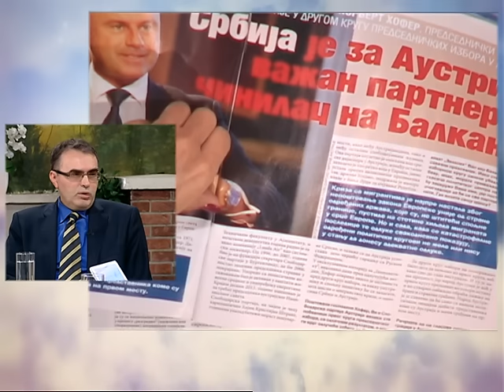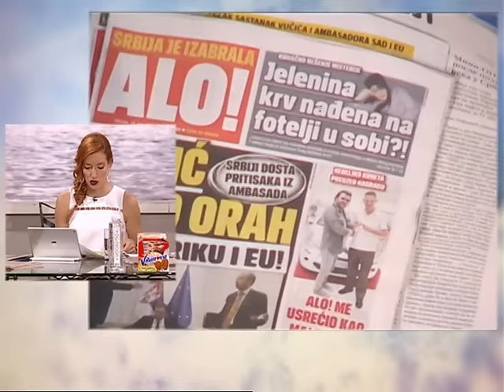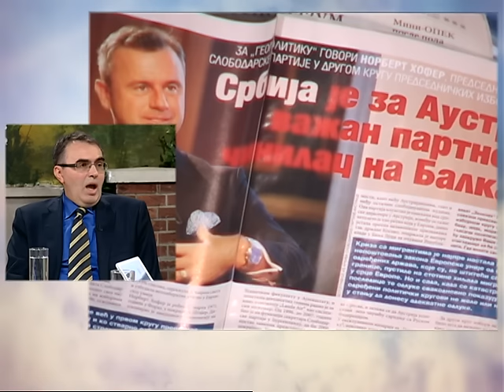Dobro Jutro - Jovana & Srdjan - Slobodan Eric - 14.06.2016.